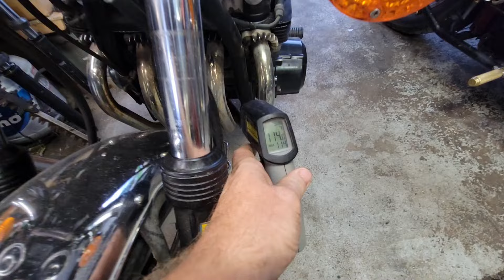Honda town family reunion, it's a good day!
With everyone running and happy, let's make some noise!  When I ride, my bikes are rarely quiet, but the Turbo keeps this quieter than most of his stature.  Wish I could take them all for a ride, hopefully here very soon!  We are so close!

Boosted!